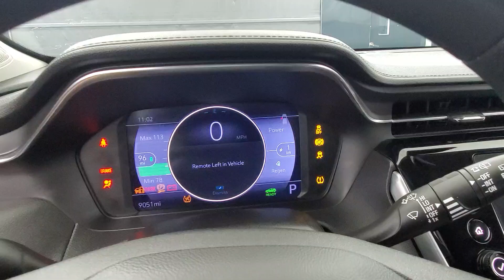2023 Chevrolet Bolt EUV LT MEDIA SCREEN BACK-UP CAMERA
199612